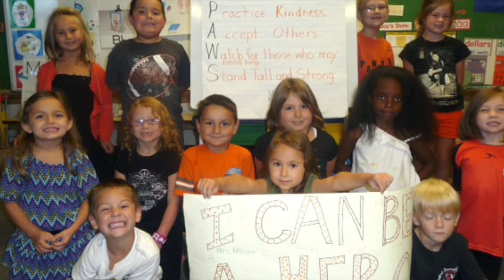MASD Getting them ready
This video goes along with the 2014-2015 Milton Area School District's theme of "We are getting them ready"